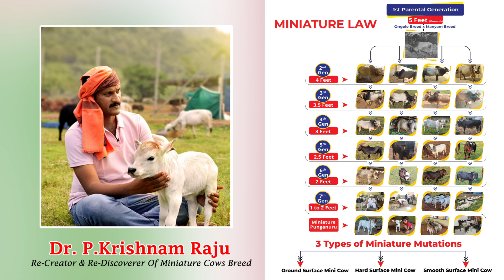A Day In My Farm With Miniature & Punganuru Cows Nadipathy Goshala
Below 2 feet Height Cows # Ancient indian Dreaft Breed Cows # Miniature Punganuru cows
రెండు అడుగుల లోపు ఎత్తు ఉండే చిట్టి ఆవులు వీటిని రూపొందించిన వారు డాక్టర్ పి కృష్ణమరాజు, నాడి పతి గోశాల .ఈయన నాడీ పతి వైద్యులు ప్రాచీన సనాతన సంప్రదాయ పద్ధతులపై అనేక పరిశోధనలు చేస్తూ ఉంటారు ఈయన. వేల సంవత్సరాల నాటి అంతరించిపోయిన పొట్టి బ్రహ్మ బ్రీడ్ ఆవులను మీ నేచర్ పొంగనూరు అనే పేరుతో క్రియేట్ చేసినారు. ఇటీవల కాలంలో సోషల్ మీడియాలో వైరల్ గా మారాయి రెండు అడుగుల లోపు రెండు లీటర్ల పాల దిగుబడి తో భారతీయులు పతి ఇంటిలోని ఆవులను పెంచుకునే విధంగా ఈ ఆవుల్ని రూపొందించానని అంటున్నారు .అతి తక్కువ మెయింటినెన్స్ తో సూపర్ లకు ఆకర్షించే విధంగా తక్కువ స్థలంలో అపార్ట్మెంట్ లో సైతం పెంచుకునే విధంగా ఎలాంటి వాతావరణంలో నైనా జీవించే విధంగా సుమారుగా 20  సంవత్సరాల ఆయుధాయంతో మన మానవులతో సహజయానం చేసే విధంగా వీటిని క్రియేట్ చేశామని అంటున్నారు..

ये छोटी गायें दो फीट से कम लंबी हैं और डॉ. पी कृष्णमाराजू, नदी पति गोशाला द्वारा बनाई गई हैं। वह एक नदी पति डॉक्टर हैं, जो प्राचीन पारंपरिक प्रथाओं पर कई शोध कर रहे हैं। मी नेचर पोंगानूर ने गायों की हजारों साल की विलुप्त लघु ब्रह्मा नस्ल बनाई है। हाल ही में यह सोशल मीडिया पर वायरल हो गया है और कहा जा रहा है कि इन गायों को इस तरह से डिजाइन किया गया है कि भारतीय पाटी के घर में दो फीट के भीतर दो लीटर दूध देने वाली गायों को पाल सकते हैं.
ऐसा कहा जाता है कि उन्हें इस तरह से बनाया गया है कि वे न्यूनतम रखरखाव के साथ सुपरर्स के लिए आकर्षक हैं, एक छोटी सी जगह में एक अपार्टमेंट में भी उगाए जा सकते हैं, किसी भी वातावरण में रह सकते हैं, और लगभग 20 साल का जीवन काल है। हमारे मनुष्यों के साथ सह-अस्तित्व ..

These tiny cows are less than two feet tall and were created by Dr. P. Krishnamaraju, Nadi Pati Goshala. He is a Nadi Pati doctor who has been doing many researches on ancient traditional practices. Mee Nature Ponganoor has created thousands of years of extinct short brahma breed of cows. Recently, it has become viral on social media and it is said that these cows have been designed in such a way that Indians can raise the cows in Pati's house with a yield of two liters of milk within two feet.It is said that they have been created in such a way that they are attractive to supers with low maintenance, can be grown even in an apartment in a small space, can live in any environment, and can coexist with our humans with an armory of about 20 years.